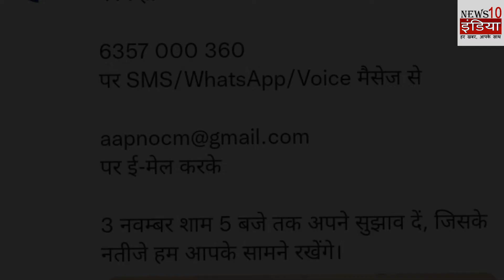केजरीवाल ने दिया अपना नंबर कहा बताओ किस को बनाऊं मुख्यमंत्री!